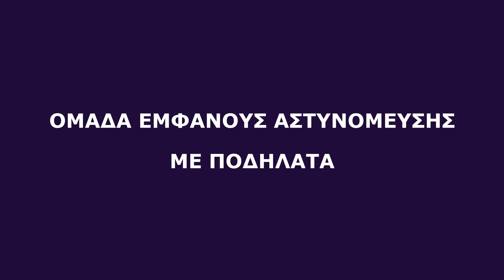Aστυνόμευση με ποδήλατα στα Τρίκαλα